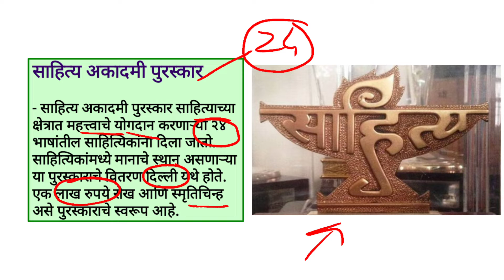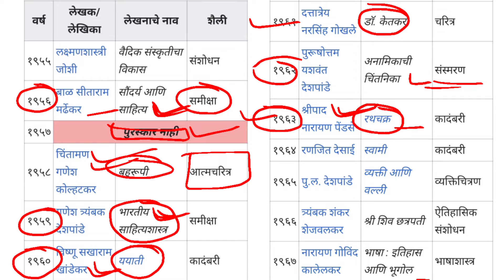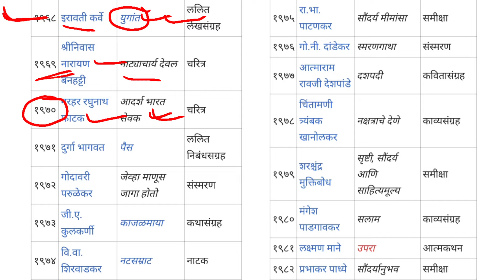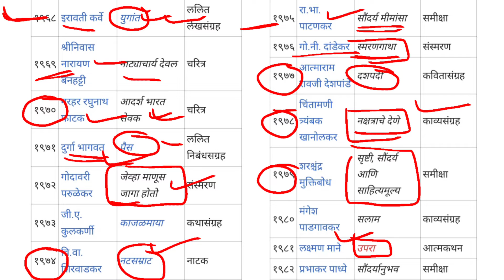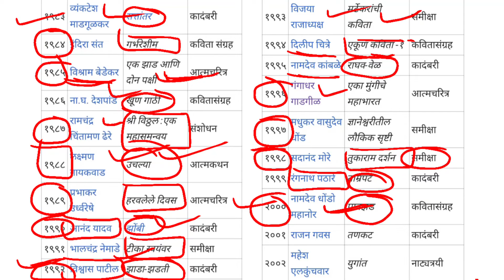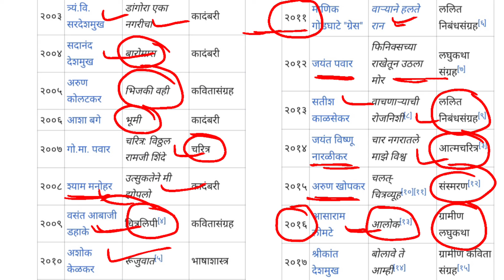मराठी साहित्य अकादमी पुरस्कार विजेते संपूर्ण माहिती | Sahitya akademi purskar marathi list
👇also watch